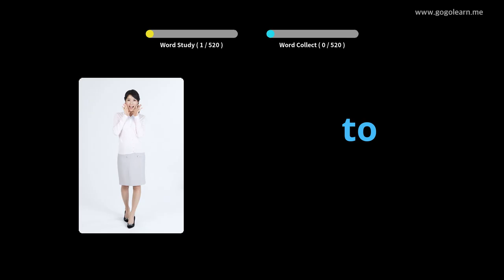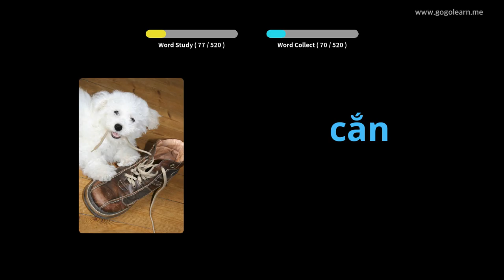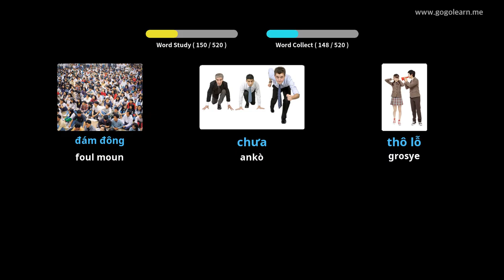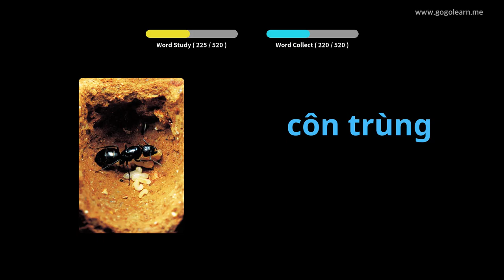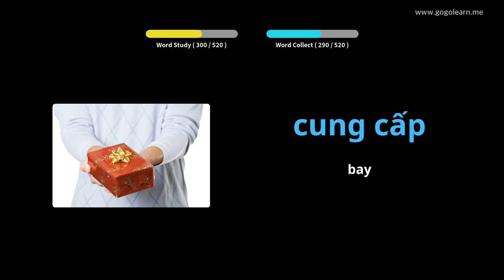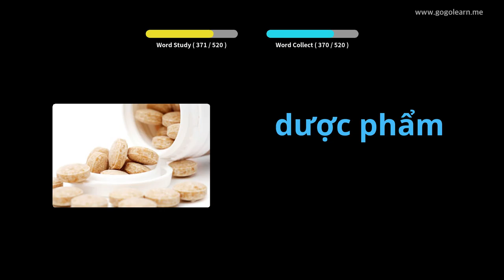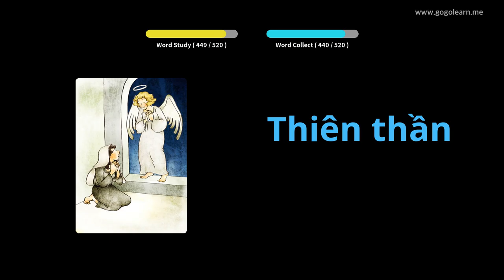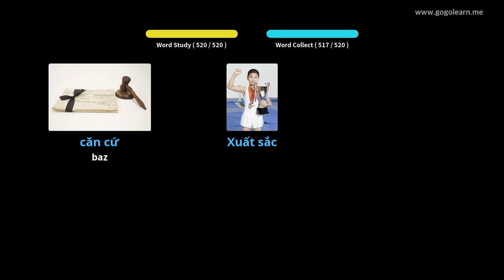Vokabilè Vyetnamyen Lekòl Segondè Debaz | Golearn